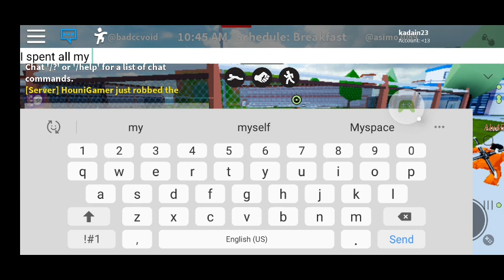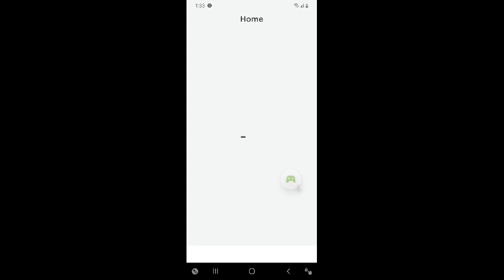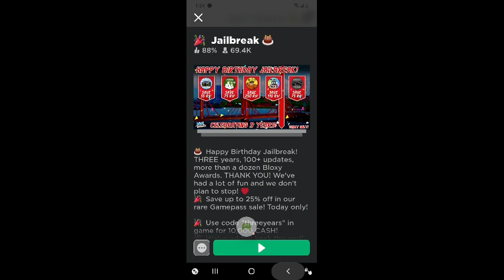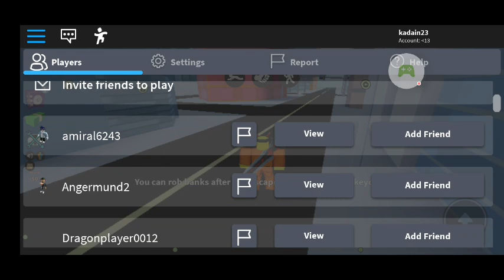I joined @steveGaming-Roblox s game